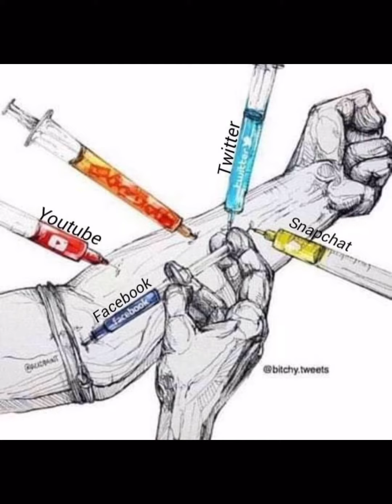Deep Meaningful Pictures| Motivational Messages |Meaningful Life Lessons|Deep Thoughts |spirituality